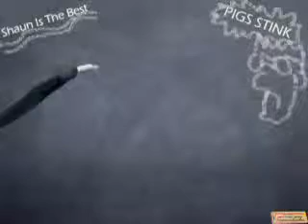BlackBoard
Shaun the sheep writes Farmer Love on a black board. I used Photoshop cs3 to do this then used ulead to edit